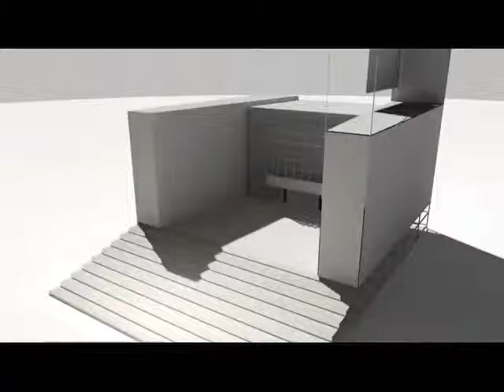Desde el Congreso Programa 16 (4/4)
"Desde el Congreso" programa de TV producido por la Coordinación de Comunicación Social de la Cámara de Diputados.
Programa 16. Debate de los diputados de cuatro partidos políticos: PRI, PAN, MC y PT sobre Protección Civil.